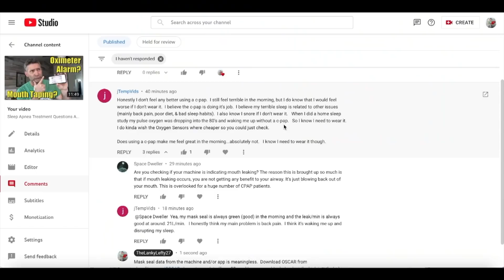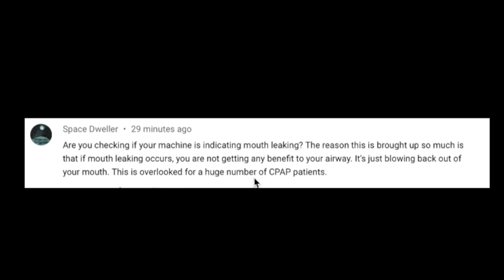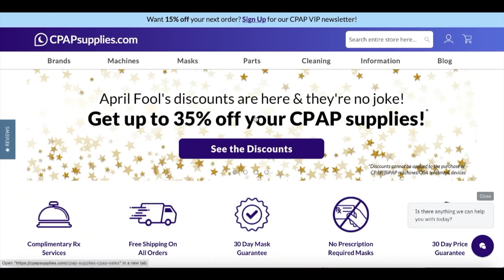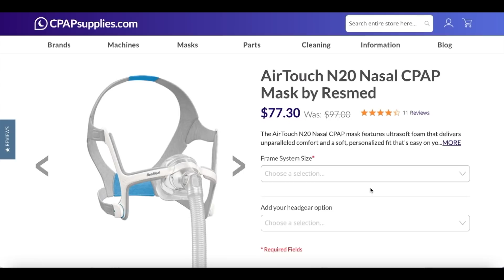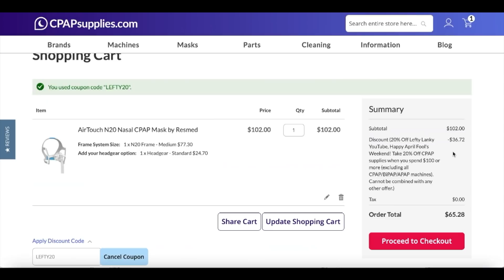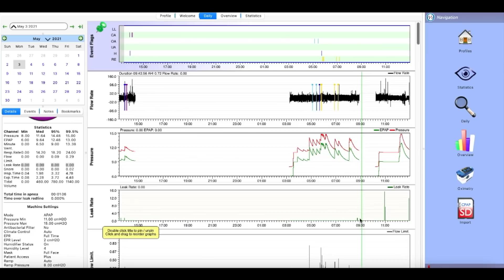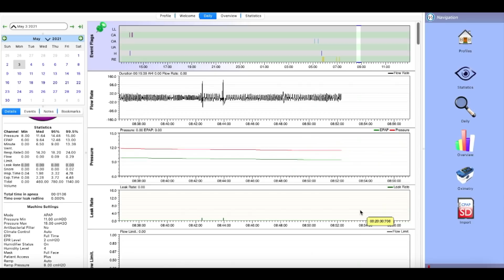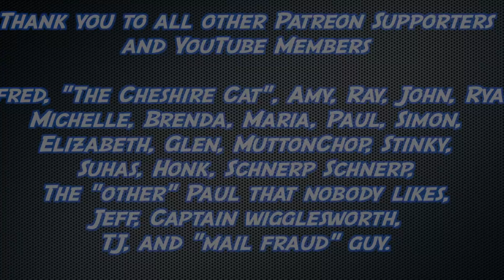🛑 Stop Using ResMed MyAir and Respironics DreamMapper Apps.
Links:
1.
4.
5. Use our Free Forum. (I swear it's free, and we will never give out your information.